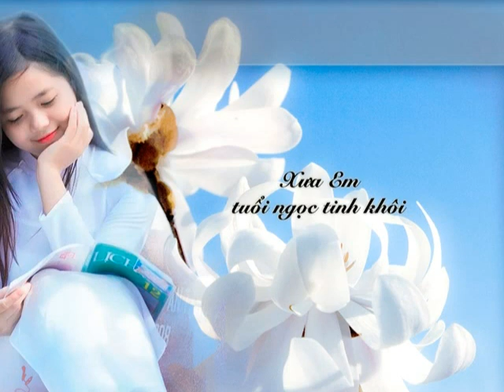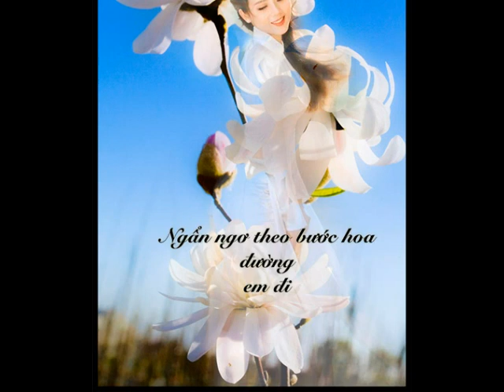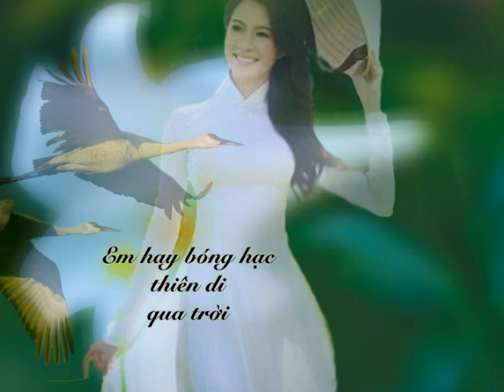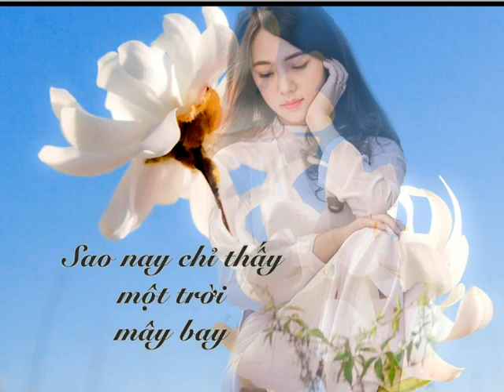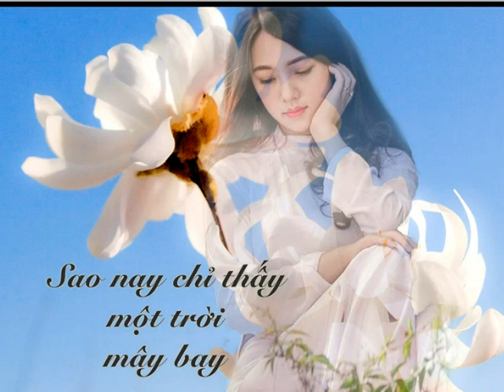Đâu Rồi Áo Lụa Tinh Khôi 1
Xưa em tuổi ngọc tinh khôi
Gói trong lụa bạch một trời yêu thương
 Tôi như Mán xuống phố phường
Ngẩn ngơ theo bước hoa đường em đi

Chiều nay nắng quái vô vi
Em hay cánh hạc thiên di qua trời
Tôi ra bến vắng mây dời
Nhìn em khuất nẻo phương trời Lĩnh Nam

Trờ về ghé động Mai Vàng
Buồn tênh vỗ trống hò vang hỏi trời
"Đâu rồi áo lụa tinh khôi
      Sao nay chỉ thấy một trời mây bay ? "